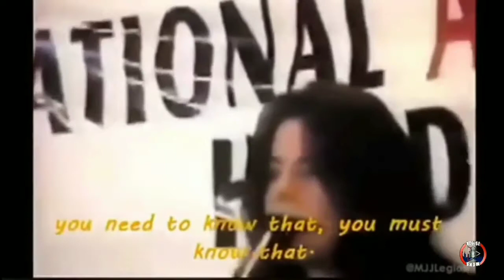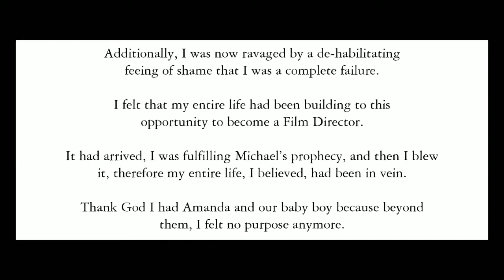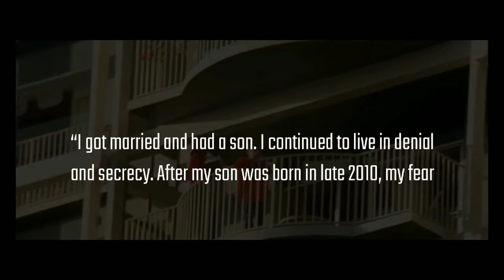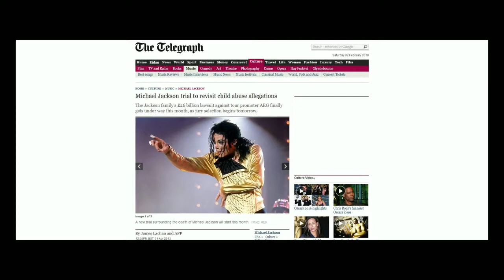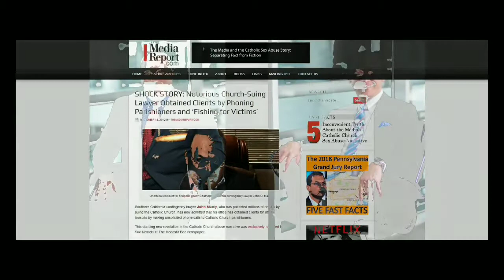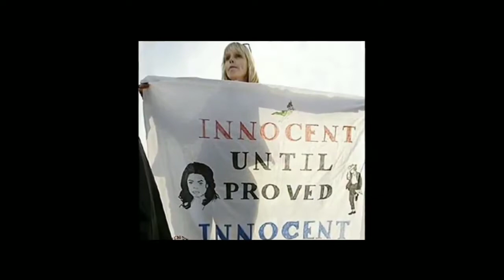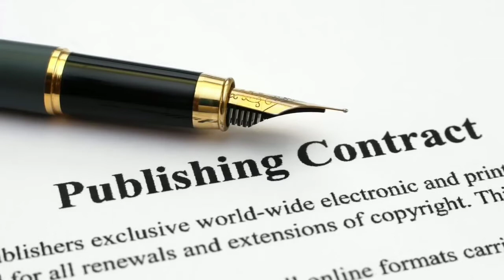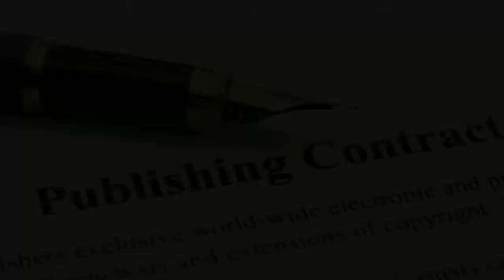One Eye Open" Leaving Neverland " Pt.3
The facts! Make a real decision.